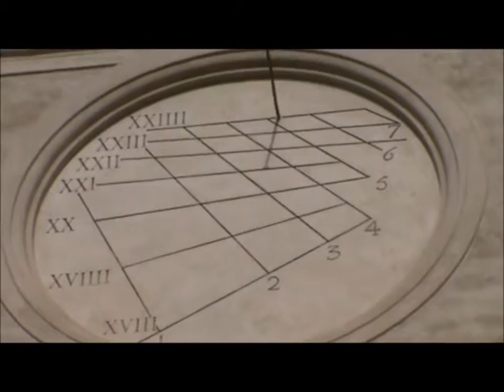Worlds Biggest Amphitheater - Colosseum - Rome.